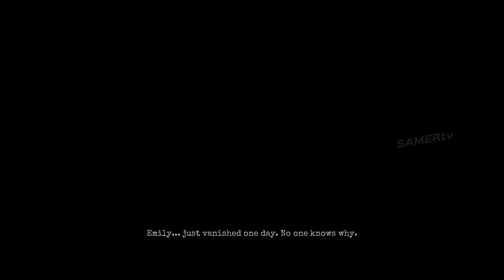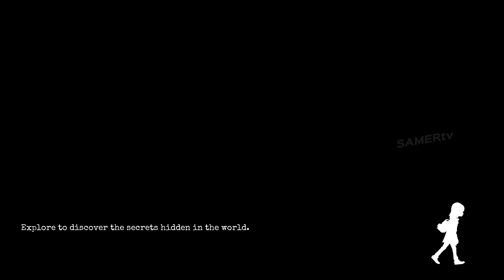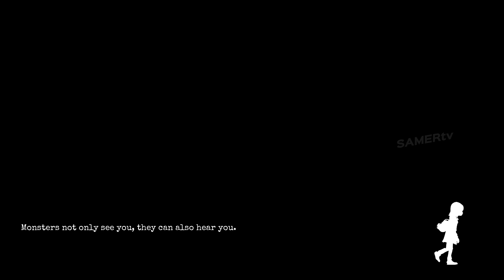GYLT 20 minutes GAMEPLAY